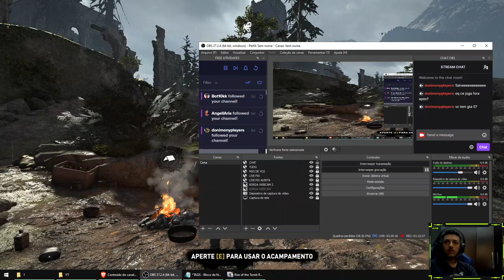RISE OF THE TOMB RAIDER - PART 7 MATANDO A BRUXA